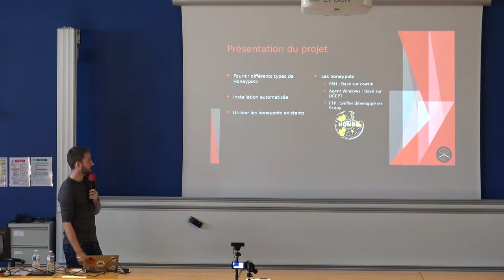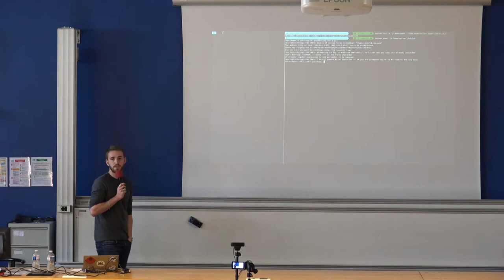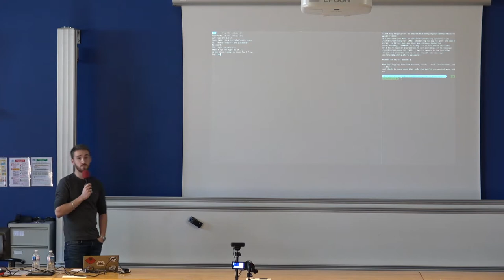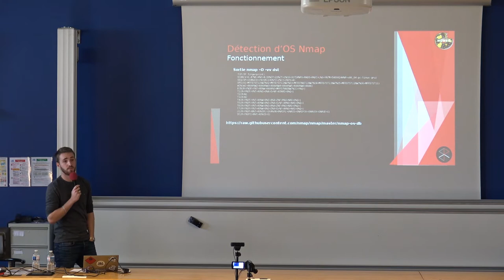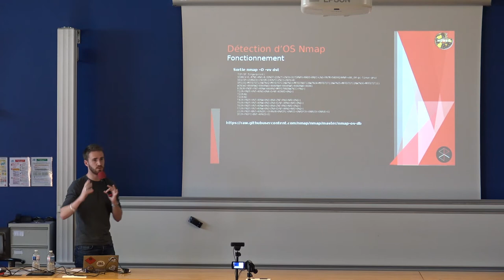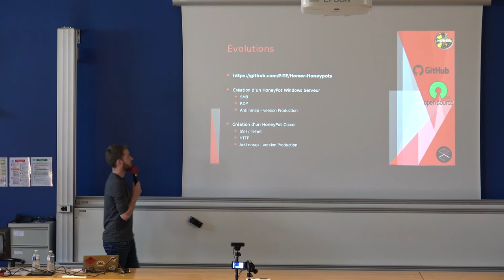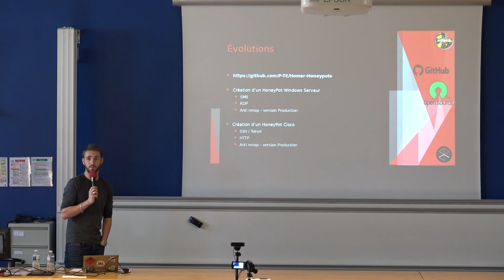Automatiser le déploiement de Honeypots avec Homer - Adrien Blachet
Conférence réalisée durant la Rump Session de la HitchHack du samedi 19 mai 2018 par Adrien Blachet (@blablachet).